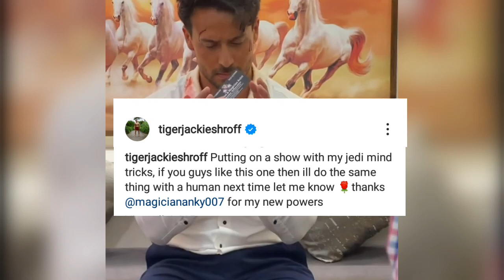Tiger Shroff Putting On A Show With Jedi Mind Tricks Show His Magic Trick On The Set Of Heropanti 2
Putting on a show with my jedi mind tricks, if you guys like this one then ill do the same thing with a human next time let me know 🌹thanks @magiciananky007 for my new powers

Tiger Shroff Latest Entertaining News & Update With Fan Style

@Tiger Shroff

Heeropanti
BAAGHI
FlyingJatt
Munna Michsael
BAAGHI 2
Student Of The Year 2
Hrithik V S TIGER
RAMBO
BAAGHI 3
WAR
GANAPATH

BOLLYWOOD FITNESS
PARKOUR , MARTIAL ARTS , MMA